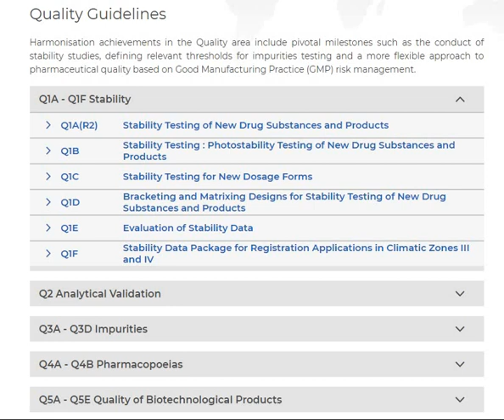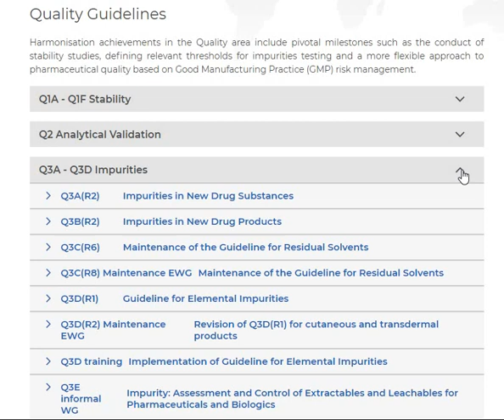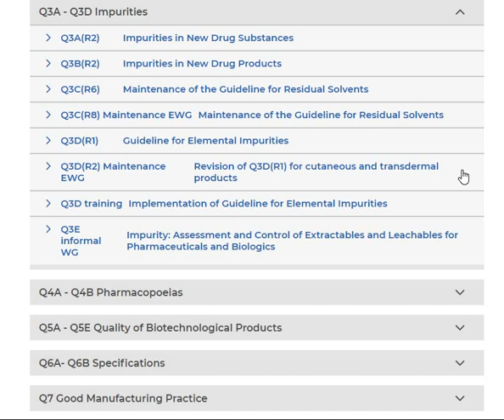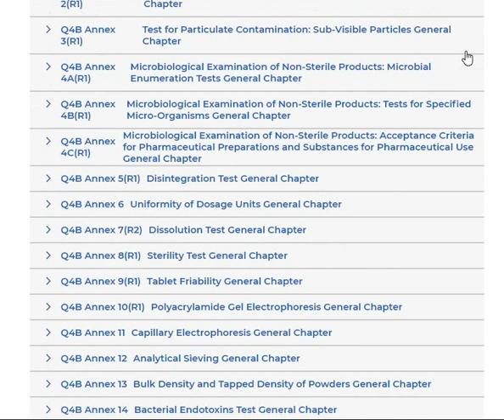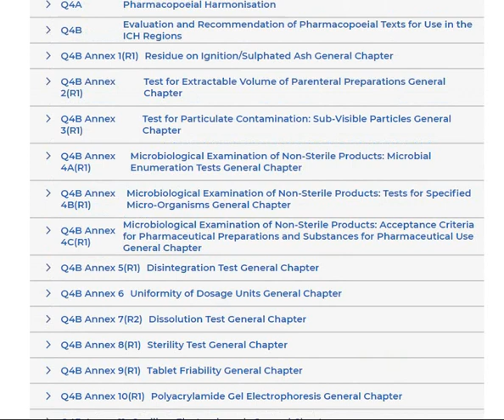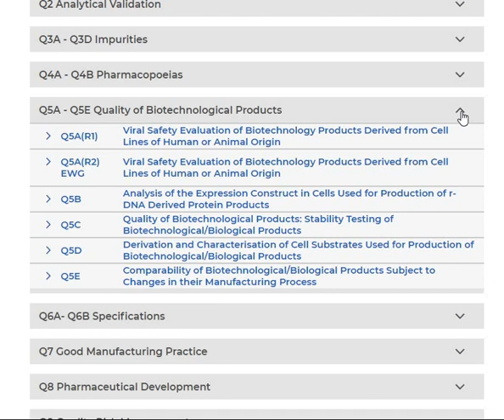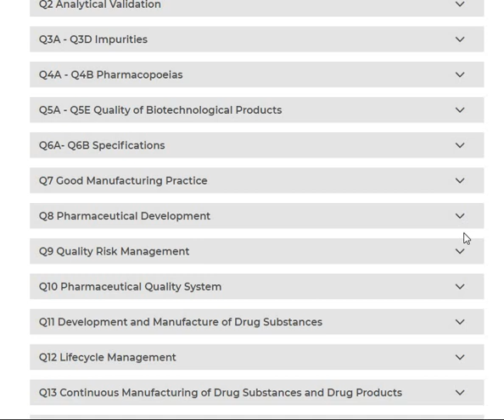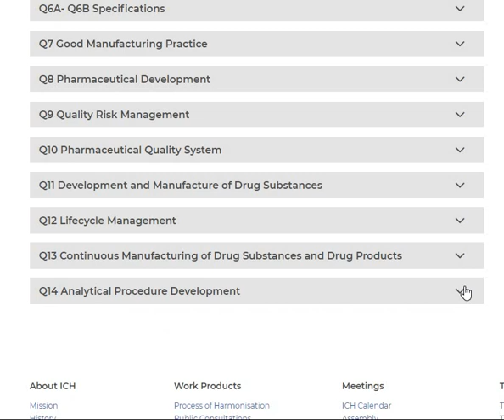ICH Quality Guideline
1. International Council for Harmonization
2. What is Quality Guideline
3. 14 different parts of ICH Quality Guideline
4. Sub-parts  of ICH Quality Guideline